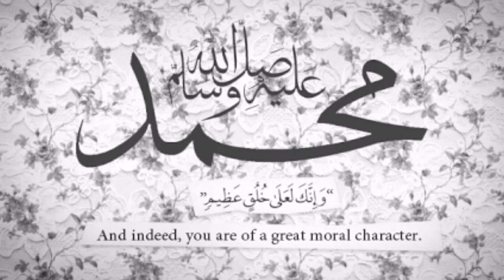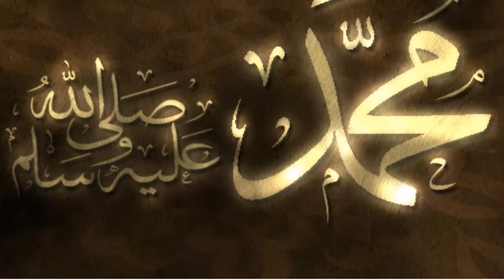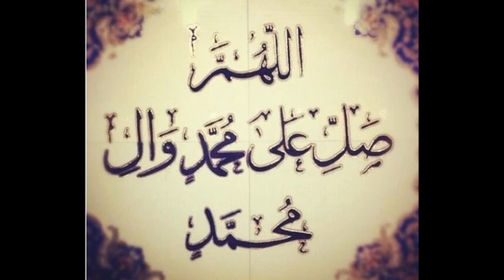assalamu alayka maher zain instrumental